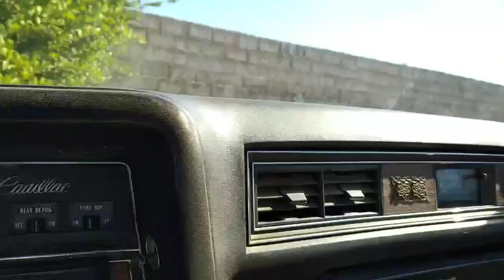كاديلاك الدورادو مكشوفة cadillac eldorado convertible 1973